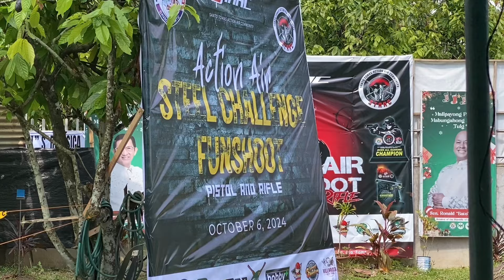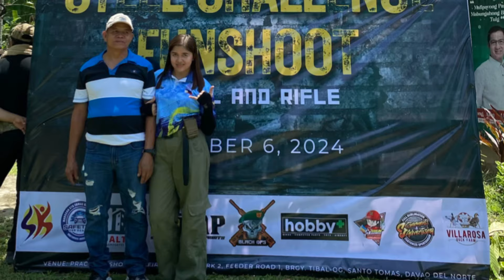Airsoft Practical Shooting with Team Alpha Strike under Qualitactical , eeeyyyyy🤙